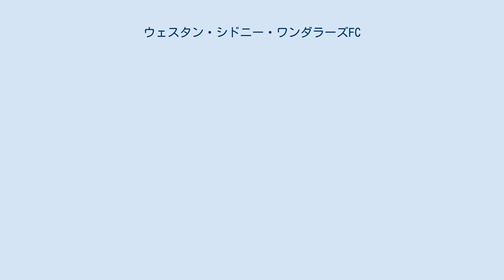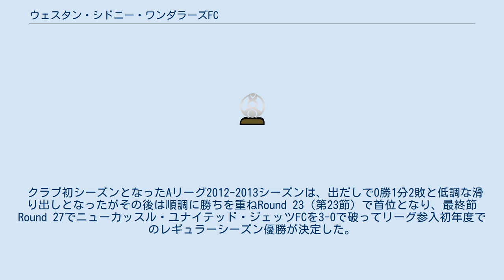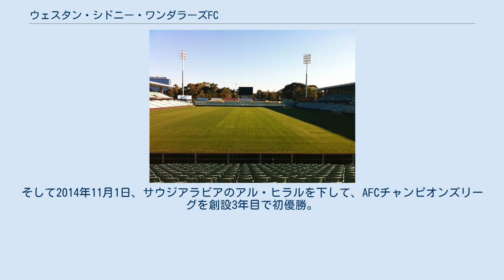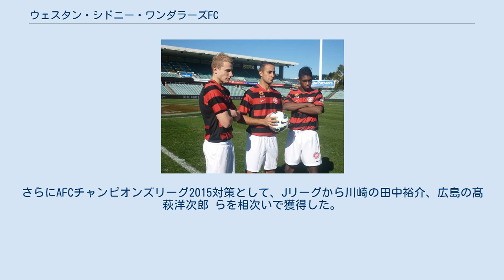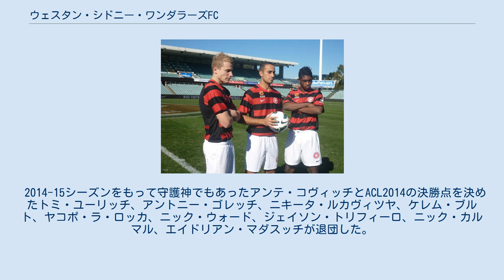ウェスタン・シドニー・ワンダラーズFC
ウェスタン・シドニー・ワンダラーズ・フットボール・クラブ（Western Sydney Wanderers Football Club）は、オーストラリアのニューサウスウェールズ州シドニー郊外のパラマタをホームタウンとする、オーストラリアプロサッカーリーグ（Aリーグ）に加盟するプロサッカークラブ。
 ユニフォームを着た選手たち Aリーグを脱退したゴールドコースト・ユナイテッドFCに代わる新しいクラブとして、オーストラリアサッカー連盟 (FFA) により2012年4月4日に創設が告知され、6月25日に正式に創設された。
Aリーグ参加を計画して2009年にパラマタをホームタウンとするシドニー・ローヴァーズFCが創設されたが、資金繰りの問題により参入は見送られチームは解散された。
シドニー・ローヴァーズFCに代わるクラブとして、2012年4月4日にFFA CEOのベン・バックリーがシドニー西部に新しくクラブを作ると発言し、スコット・チッパーフィールドやルーカス・ニールが支援を表明した。
5月17日にライアル・ゴーマンが代表に就任、クリスタル・パレスFCのコーチを務めていたトニー・ポポヴィッチが監督に就任することも発表された。
 クラブ初シーズンとなったAリーグ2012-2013シーズンは、出だしで0勝1分2敗と低調な滑り出しとなったがその後は順調に勝ちを重ねRound 23（第23節）で首位となり、最終節Round 27でニューカッスル・ユナイテッド・ジェッツFCを3-0で破ってリーグ参入初年度でのレギュラーシーズン優勝が決定した。
それに伴いAFCチャンピオンズリーグ2014の出場権を獲得した。
 AFCチャンピオンズリーグ2014でACL初出場すると予選で川崎、蔚山、貴州のグループHを4勝2敗で首位通過して決勝トーナメントに進出した。
 ブリスベン・ロアーと優勝争いをしたが、Aリーグは2位で終えた。
AFCチャンピオンズリーグ2015の出場権を獲得した。
 小野伸二がコンサドーレ札幌に移籍。
 ACL2014の決勝トーナメントでは日本王者・サンフレッチェ広島に第1戦を1-3で落としながらホームで2点ビハインドを逆転すると、前回王者で中国スーパーリーグ3連覇中の広州恒大を準々決勝で、その広州恒大を最後まで苦しめた韓国のFCソウルを準決勝で破って、オーストラリア勢として2008年のアデレード・ユナイテッド以来6年ぶりの決勝に進む。
そして2014年11月1日、サウジアラビアのアル・ヒラルを下して、AFCチャンピオンズリーグを創設3年目で初優勝。
オーストラリア勢としては初優勝の快挙を果たした。
 FIFAクラブワールドカップ2014にAFC代表として出場し、準々決勝でクルス・アスル(メキシコ)、5位決定戦でESセティフ(アルジェリア)に敗れ6位に終わった。
 2015年1月に入り、ニューカッスルのユースチームからサム・ギャラウェイ、アクヒサル・ベレディイエスポルからケレム・ブルトを獲得。
さらにAFCチャンピオンズリーグ2015対策として、Jリーグから川崎の田中裕介、広島の髙萩洋次郎 らを相次いで獲得した。
ヴィトール・サバは退団した。
 2年連続の2回目の出場となったAFCチャンピオンズリーグ2015の予選で広州恒大、鹿島、ソウルのグループHを2勝2分2敗の3位で終えて連覇を逃した。
前回王者がグループステージで敗退した。
また2014-15シーズンのリーグ戦は序盤から苦戦が続き4勝6分17敗 9位で終えてACL2016の出場権を逃した。
 2014-15シーズンをもって守護神でもあったアンテ・コヴィッチとACL2014の決勝点を決めたトミ・ユーリッチ、アントニー・ゴレッチ、ニキータ・ルカヴィツヤ、ケレム・ブルト、ヤコポ・ラ・ロッカ、ニック・ウォード、ジェイソン・トリフィーロ、ニック・カルマル、エイドリアン・マダスッチが退団した。
イアンニ・ペルカティスはブラックタウン・シティFCへ移籍した。
また2015年6月6日には田中裕介と髙萩洋次郎の日本人2選手が退団した。
 パース・グローリーFCからスコット・ジェイミーソンを獲得した。
 同じシドニーに本拠地を置くシドニーFCとの対戦はシドニーダービーとなる。